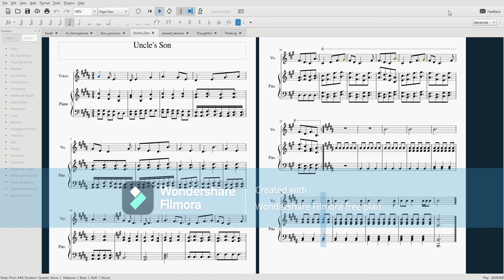Uncle's Son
4th